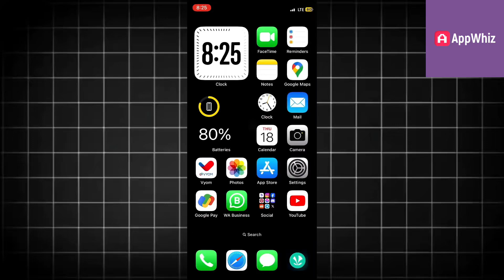How to Download RESTRICTED VIDEOS in Telegram App | 2025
Learn how to download restricted videos from Telegram in 2025 with this step-by-step guide! Telegram’s “Restrict Content Saving” feature can make downloading videos from private or restricted channels tricky, but we’ve got you covered with safe and effective methods. Whether you’re using Android, iOS, or a PC, this tutorial explores multiple ways to bypass restrictions, including using Telegram bots, file managers, Chrome extensions, and screen recording tools. We’ll walk you through each method with clear instructions, ensuring you can save your favorite videos for offline viewing while respecting privacy and copyright laws. Always use these methods responsibly and for personal use only.